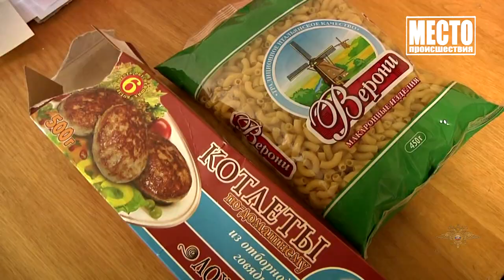Приговор за групповой грабеж на ул Левитана Место происшествия 03 12 2019